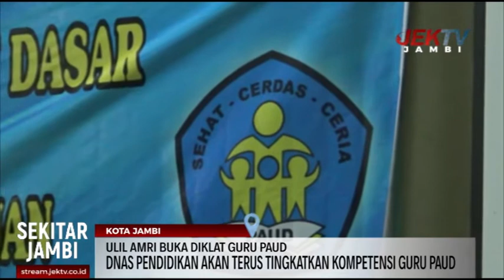ULIL AMRI BUKA DIKLAT GURU PAUD